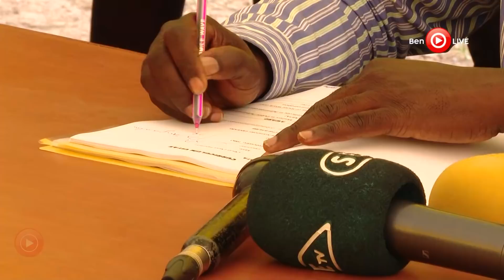Jacob Oulanyah's successor for speakership: Denis Hamson Obua's profile speaks volumes